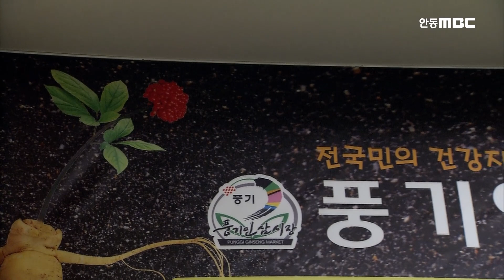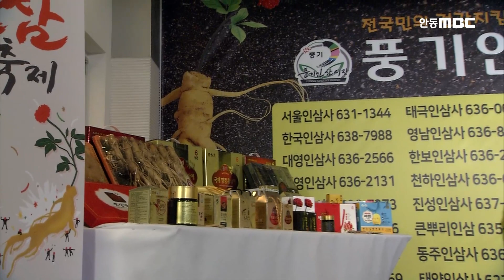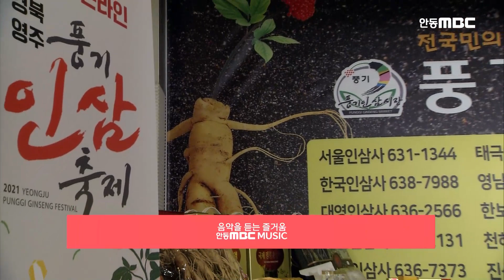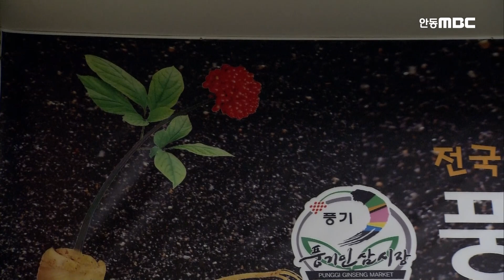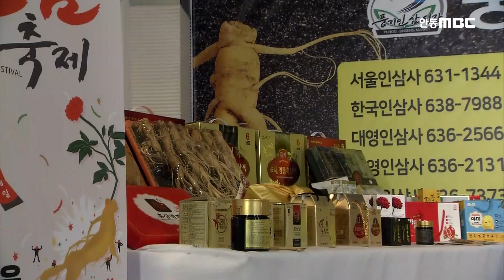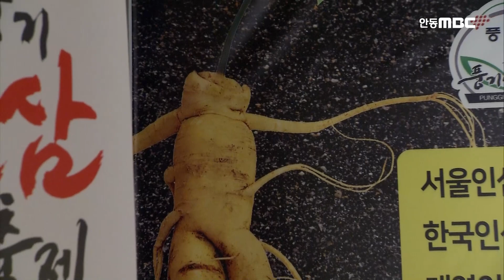★경★ 미스터트롯2 우승자 안성훈 메들리 플레이어 ★축★